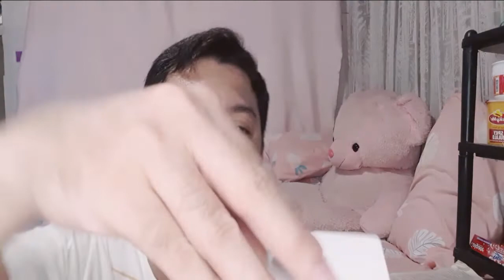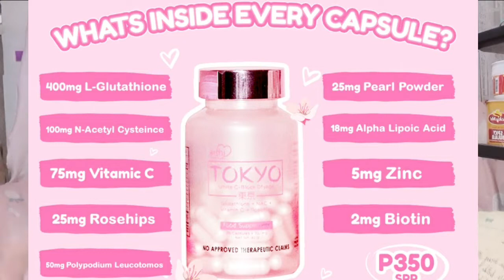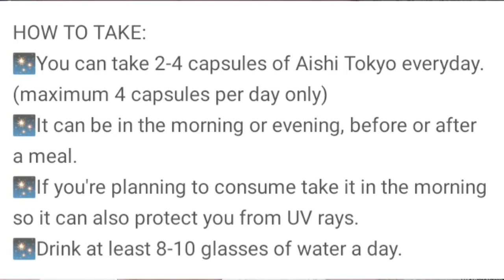Best Selling Glutathione Capsule in Shopee |Unbox and Review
Aishi Japan Premium ✨

“Tokyo White C Dyfage”
60 Whitening Capsules with Oral Sunblock
SRP 349

PRODUCT DESCRIPTION:
📌 60 Capsules per bottle
📌 100% Made in Japan
📌 FDA Philippines Approved
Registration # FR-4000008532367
📌 HALAL, HACCP, GMP and SGS Certified
📌 Comes in a classy Frosted bottle
✅ Serving size: 700mg
✅ Japan Oral Sunblock Technology
✅ Japan & Thailand Formula

HEALTHIER, BRIGHTER, YOUNGER LOOKING SKIN. You deserve the best because you are special. CHOOSE AISHI TOKYO GLUTATHIONE with ORAL SUNBLOCK❗

✅ Lightens skin.
✅ Increase energy.
✅ Strengthens immune system.
✅ Improves quality of sleep.

HOW TO TAKE:
✨You can take 2-4 capsules of Aishi Tokyo everyday. (maximum 4 capsules per day only)
✨It can be in the morning or evening, before or after a meal.
✨If you're planning to consume take it in the morning so it can also protect you from UV rays.
✨Drink at least 8-10 glasses of water a day.

Definitely improves UNEVEN SKIN TONE, SAGGING, FRECKLES, DULL SKIN, DRY SKIN and other skin problems caused by sun rays, stress and pollution.

It contains 400mg of glutathione and other 300mg actives per capsule to promote intense lightening without harming the skin to give you a bright and luminous complexion.

✅ Our supplement works in just a few weeks.
✅ Treats pimple marks. spots and uneven skin tone.
✅ It will leave your skin white, smooth and glowing because of our anti aging whitening ingredients

INGREDIENTS per 2 capsules dosage:
➖Japan Premium Glutathione 800mg
➖Nac 200mg
➖Vitamin C 150mg
➖ Polypodium Leucotamos 100mg
➖ Rosehips 50mg
➖ Pearl Powder 50mg
➖ Alpha Lipoic Acid 36mg
➖ Zinc 10mg
➖Biotin 4mg

📌 NOTE: Not advisable for pregnant women. Glutathione should not be administered to pregnant. See your doctor on proper medical advice.